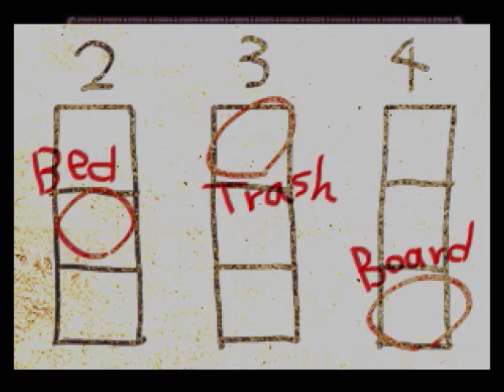The Crooked Man | Part 6